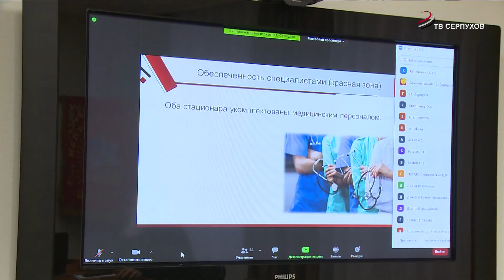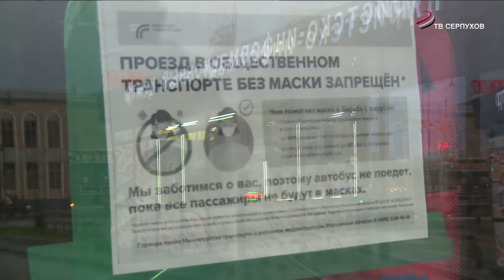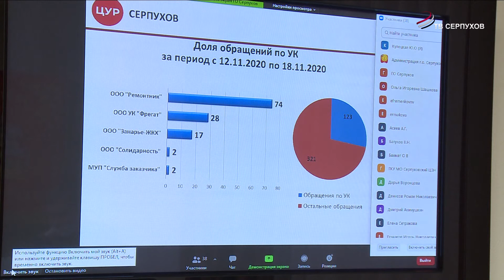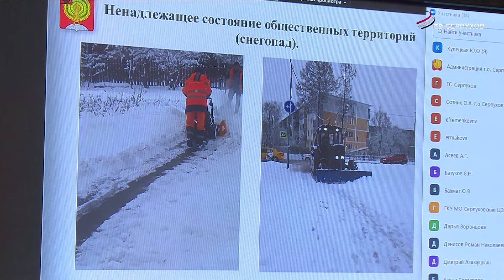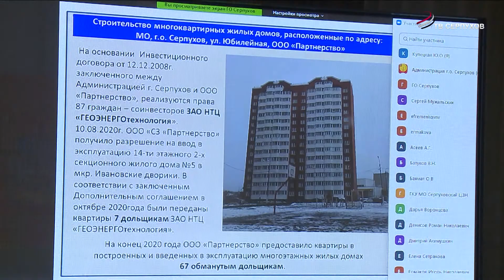Состоялось очередное оперативное совещание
Цифры заболеваемости, работа коммунальщиков в зимний период, обеспечение жильем обманутых дольщиков – это сегодня обсуждали в администрации на оперативном совещании. Прошло в формате видеоконференцсвязи